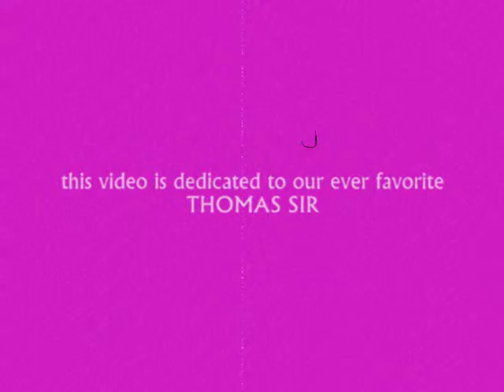Farewell to Thomas Sir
A fitting finale of Thomas Sir at Toonz Academy, Hyderabad!
WE ALL WILL MISS HIM BADLY!!
He was our 3D guru!